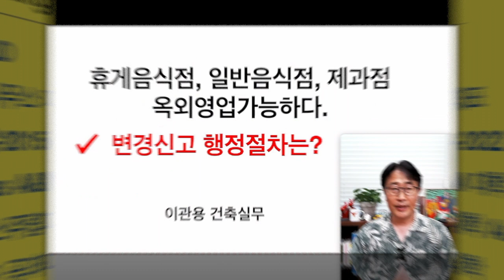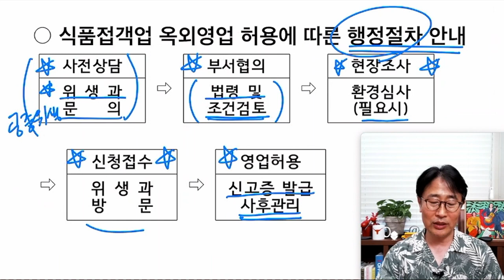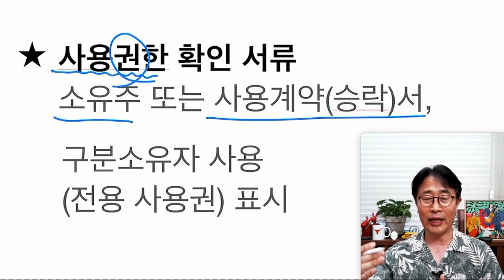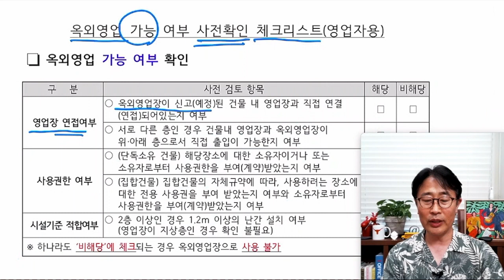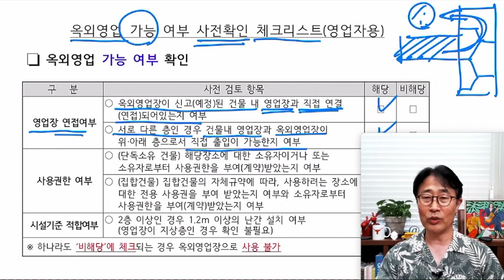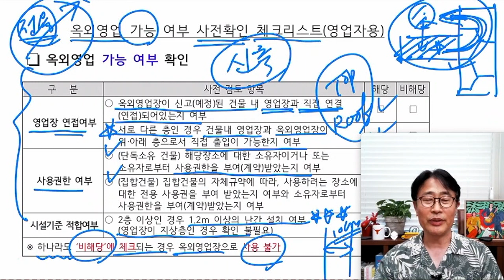루프탑영업신고 필요서류와 행정절차 건축사 이관용 오픈스케일건축사사무소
루프탑영업신고
옥외영업장 신고절차와 필요서류
행정절차와 사용권한 필요서류